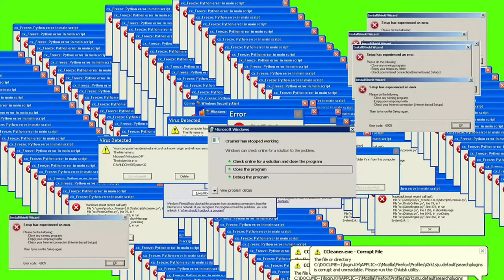fortnite compilation of good and extra good moments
hey guys hope you enjoy this video don't forget to drop a like and subscribe and leave a comment so i can know what you guys like and stay tune for the next one